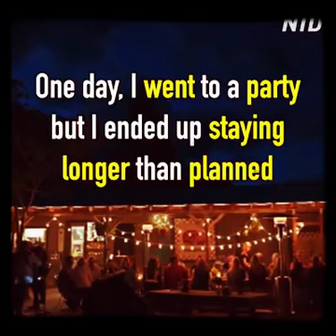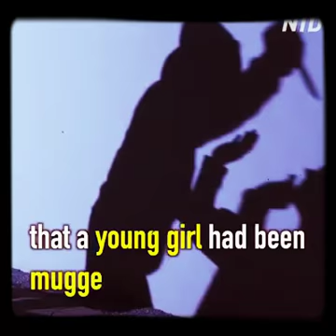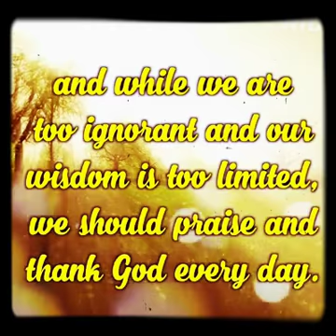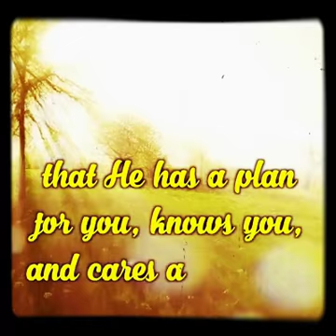Secrets of Life in Christ from Pst Precious